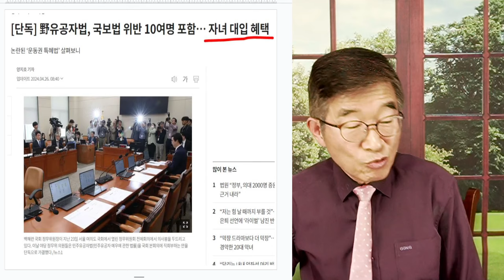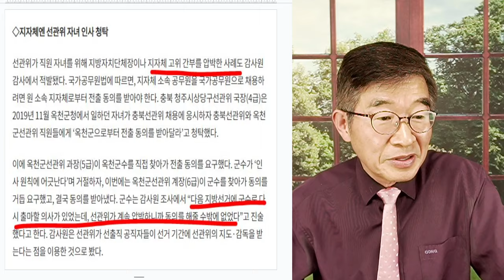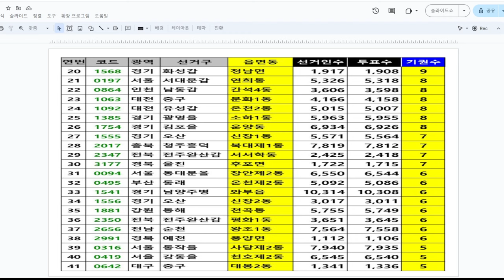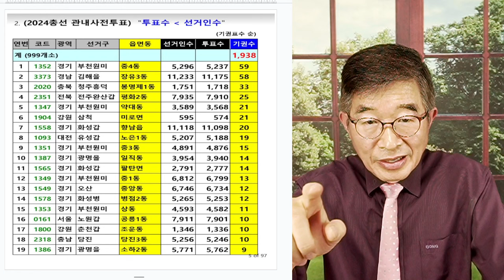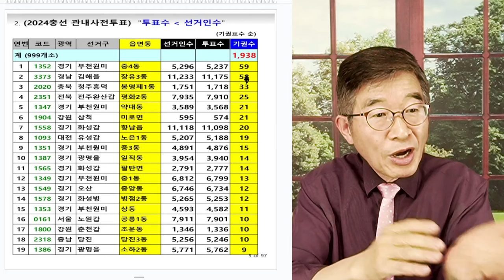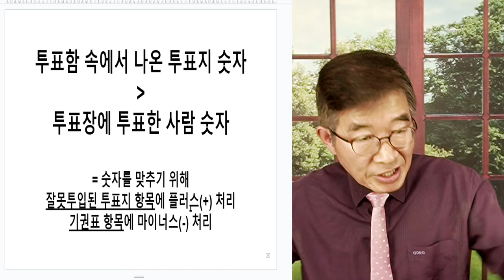우리끼리 해먹자 / 선관위, 채용비리 / 빙산의 일각 / 권력 만들어주고, 떡고물 좀 먹었는데 왜 문제 되냐고! / 선관위 사람들이 하고 싶은 이야기[공병호TV]